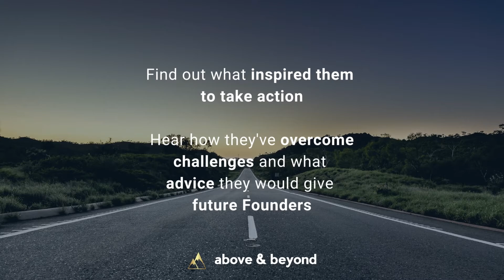Building a Better Future: Stories from Climate Tech Founders: Buffy Price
🌎Building a better future: Stories from Climate Tech Founders🌎

This is the fourth of our 8-part LinkedIn Live series, where we’ll get to know 8 different Founders of early-stage Climate Technology companies. We’ll talk about their journey prior to launch, their biggest wins and challenges, as well as gain insight into what inspires them💭

This time, we're talking to Buffy Price from Carbon Re.

Access our LinkedIn channel to watch these live over the next few weeks